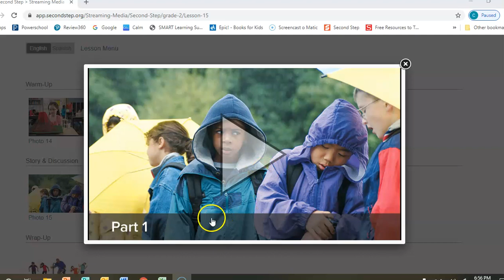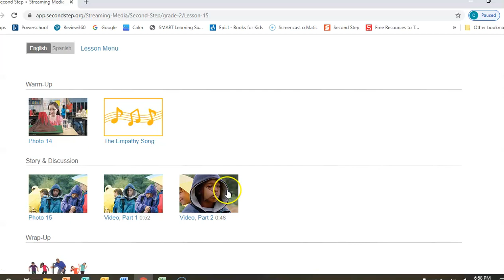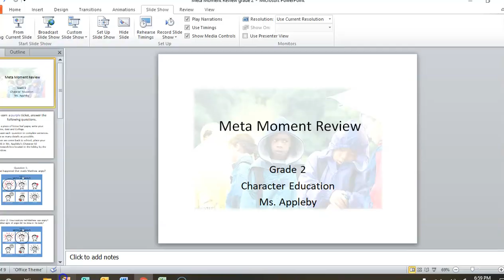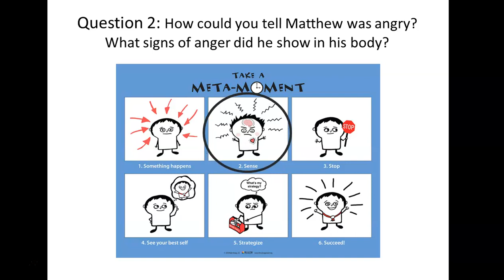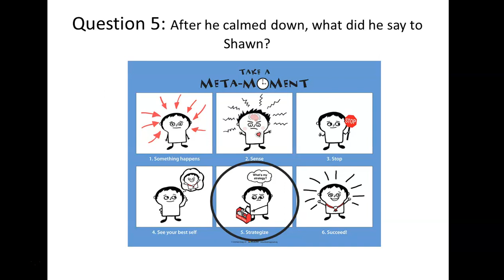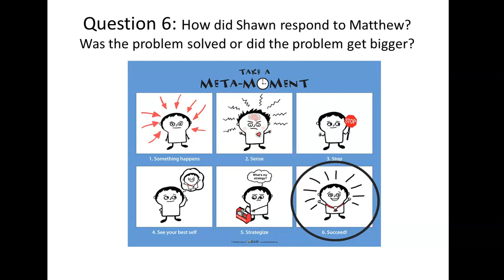Meta Moment Review Grade 2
We'll be watching a short video and then answering questions to review our Meta Moment Steps!